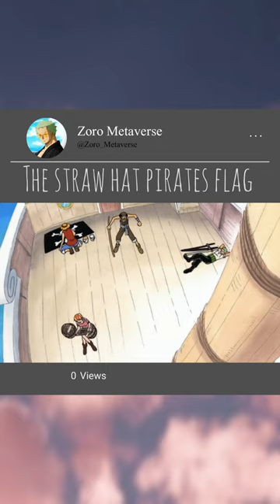luffy zoro onepiece nami usopp shorts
usopp draw straw hat pirates jolly Roger